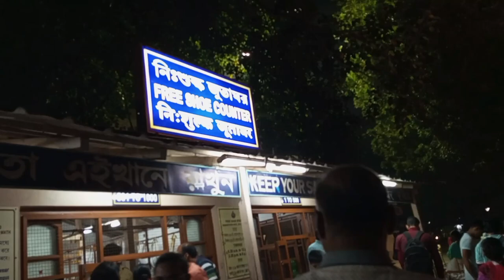Belur math in kolkata vlog। Most beautiful place in kolkata 🤗।। Ajay from tetariya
Happy Vlogger
Guddu vlogs
Gudduvlogs7
Struggling boy
Strugglingboy810

Your query is